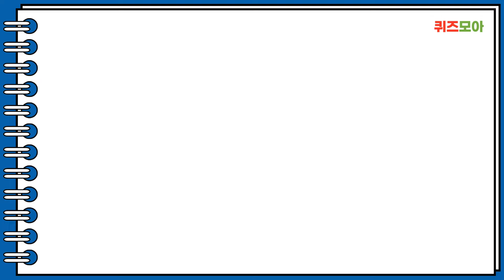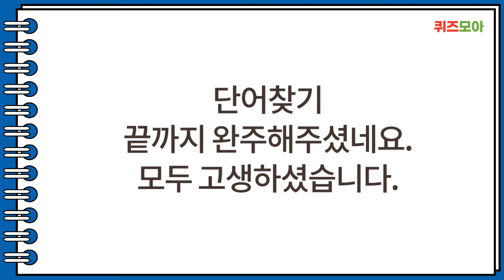60대 4문제 찾으면 치매 안심 - 숨은단어찾기,단어퀴즈,치매예방,치매테스트,낱말퀴즈치매예방퀴즈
60대 4문제 찾으면 치매 안심 - 숨은단어찾기,단어퀴즈,치매예방,치매테스트,낱말퀴즈치매예방퀴즈

안녕하세요. 퀴즈모아 입니다.
이 영상은 치매예방 및 두뇌운동을 위한 단어들로 구성하여 단어퀴즈를 제작하셨습니다.
여러분의 두뇌 건강과 치매 예방을 위한 영상을 제작에 최선을 다하겠습니다.

여러분의 두뇌 건강을 오늘도 응원합니다~